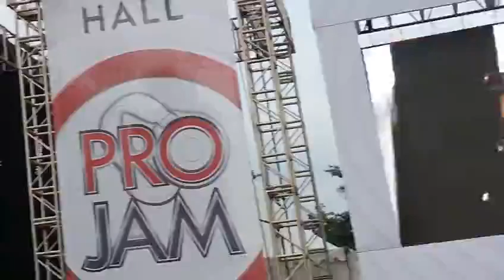Shaggy Dog - Tato (event Skankin Bandung)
Video ini di ambil gambar pada saat event skankin di kota Bandung